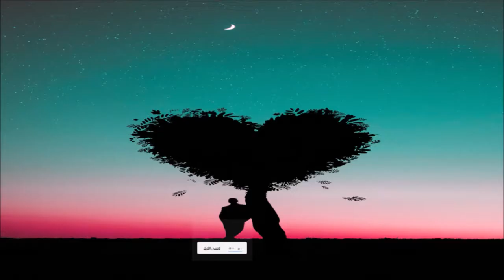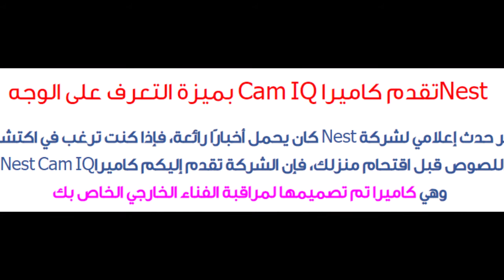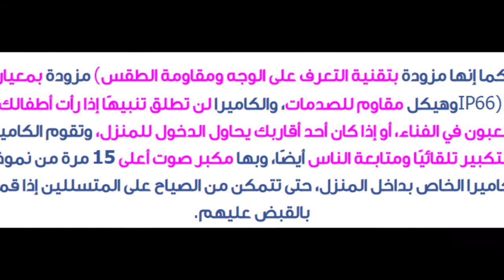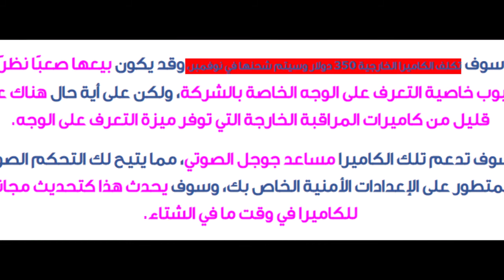Nest تقدم كاميرا Cam IQ بميزة التعرف على الوجه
Vicky